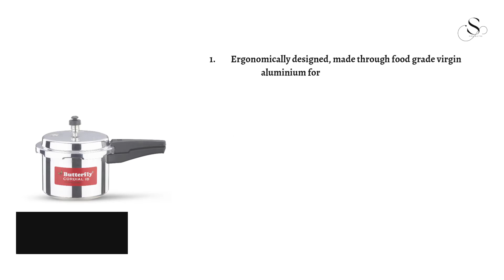Best 5 Pressure Cooker In 2022🔥| Best Pressure Cooker Under 1000 🔥| Pressure Cooker Review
1)Pigeon by Stovekraft Favourite Outer Lid Non Induction Aluminium Pressure Cooker, 3 Litres, Silver

2)Butterfly Cordial Induction Base Aluminium Pressure Cooker with Outer Lid, 3 Litres, Silver

3)Greenchef Pearl Stainless Steel Induction Bottom Pressure Cooker (3 L)

4)Pigeon by Stovekraft Aluminium Pressure Cooker 3 Litre Inner Lid with Induction Base, silver, Medium (14540)

5)Pigeon by Stovekraft Calida Induction Base Aluminium Pressure Cooker with Outer Lid, 3 litres, Silver